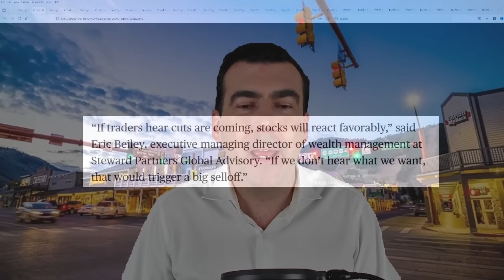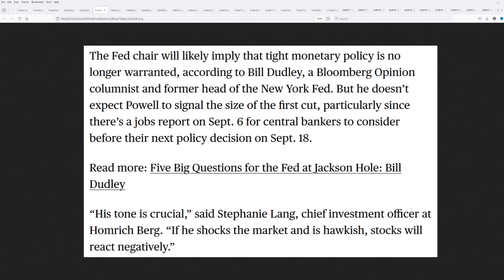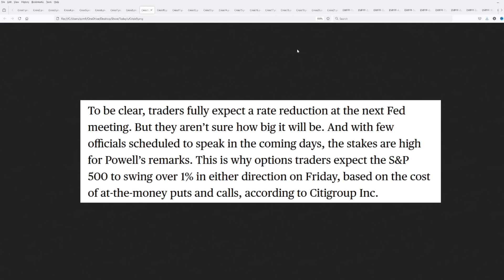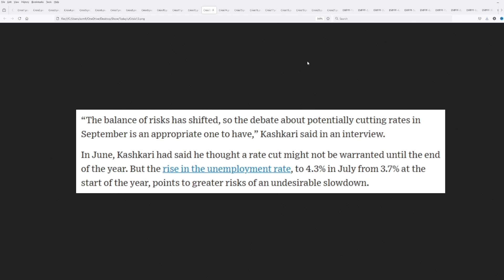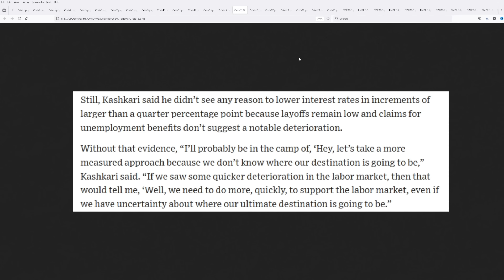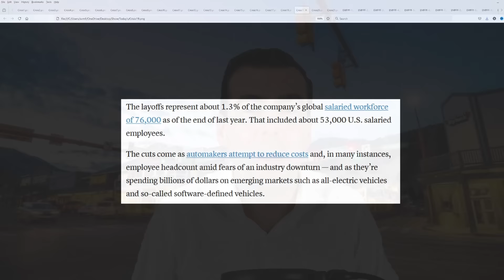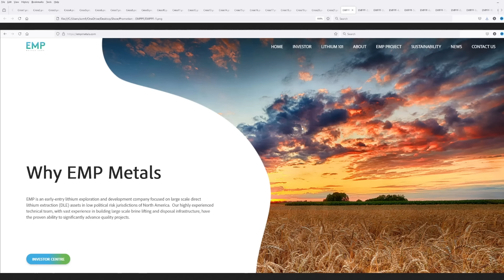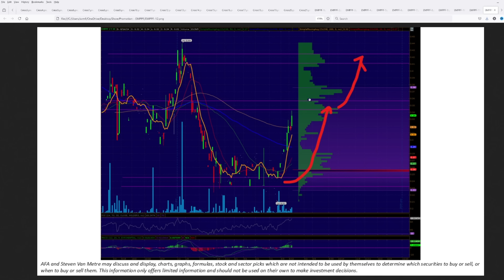Imminent Black Swan Event is Threatening to Trigger Global Chaos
Atlas Financial Advisors, Inc. (AFA) is a registered investment adviser. Sponsorship does not influence AFA to recommend products or services issued by EMP Metals Corp. (CSE:EMPS | OTCQB:EMPPF) to current or prospective clients.

This endorsement was provided for compensation, this included a formal agreement between Steven Van Metre and Outside The Box Capital Inc. for a one-time fee of $5,000 for one placement to provide coverage on 8/19/2024 for EMP Metals Corp. (CSE:EMPS | OTCQB:EMPPF). AFA is independent of, unaffiliated with, and holds no endorsements for EMP Metals Corp. (CSE:EMPS | OTCQB:EMPPF).